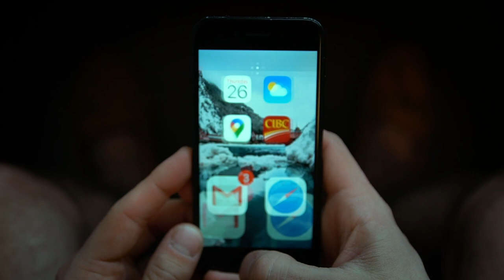The Social Distance - A Covid-19 Short Film.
My submission for the Camera's and Coffee's short film challenge by Brandyn Steele. A take on the self isolation/social distancing that is a product of Covid - 19. Stay safe wash yo hands. 1 Love. Skrt.